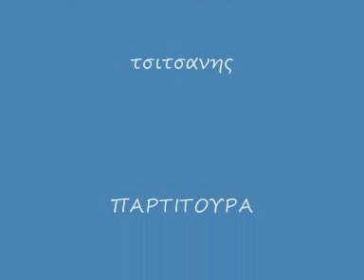το τσιφτετελι του τσιτσανη π κ 0001